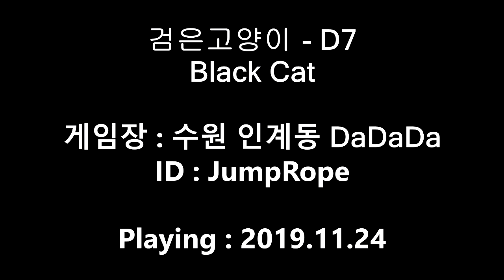펌프노핸드 펌프잇업 검은고양이 BlackCat D7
펌프잇업 검은고양이 D7

펌프잇업 더블노핸드 플레이
검은고양이(BlackCat) D7

게임장 : 수원 인계동 다다다
ID : JumpRope

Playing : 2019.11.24